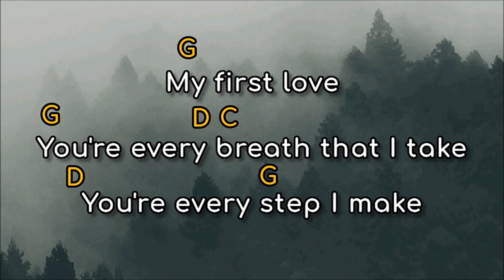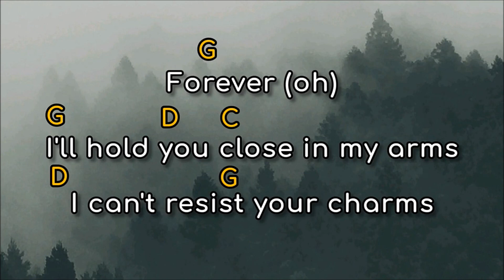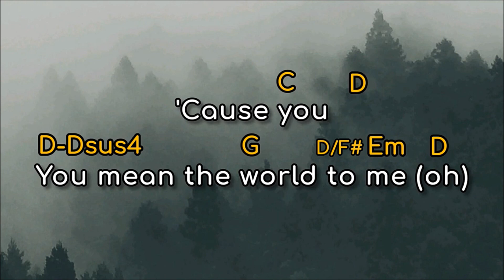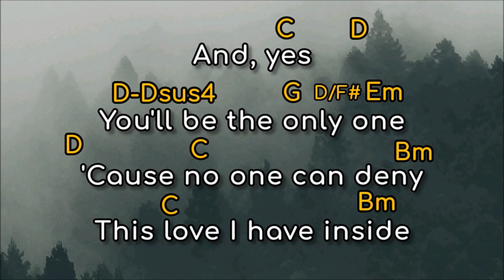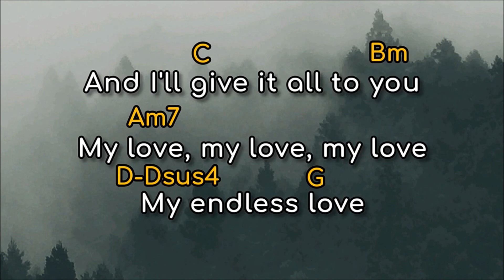Endless Love (A CAPELA) - Lionel Ritchie & Diana Ross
Com acordes para praticar...